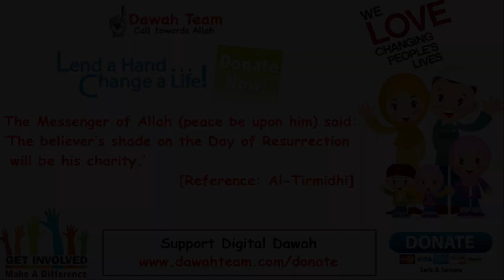🚨RISK OF NOT TAKE CARE OF YOUR HEART🤔 ᴴᴰ